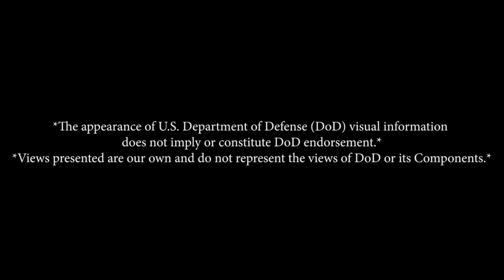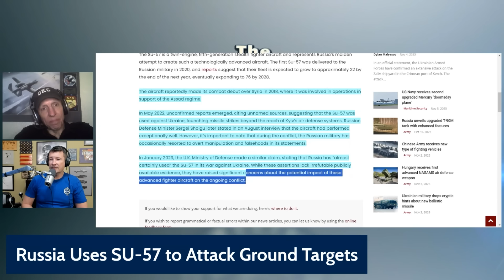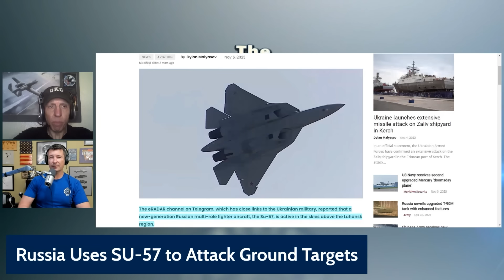Russia Uses SU-57 to Strike Ground Targets in Ukraine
Former A-10 pilot Shanghai and Mover discuss and break down an article covering the SU-57 being used to strike targets in Ukraine.  Check out my interview with Todd "Shanghai" Sheehy On February 15, 1991, Capt. Todd "Shanghai" Sheehy scored an air to air kill against an Mi-8 Hip with an A-10.